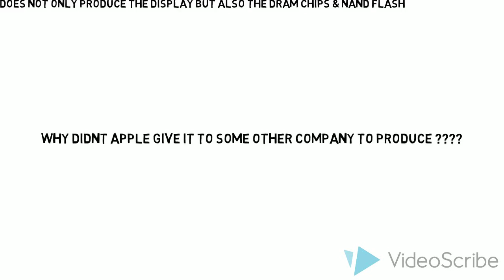WHY APPLE NEEDS SAMSUNG?